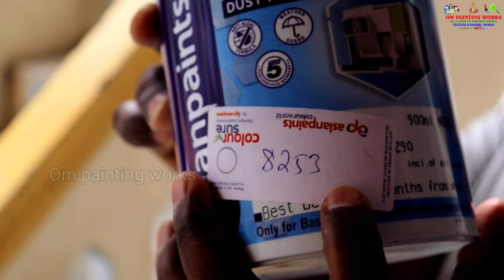mandala wall texture design | wall texture painting ideas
mandala wall  texture design | wall texture painting idea

texture
Royale play designing
Tenses
Enamel work
Wallpaper designing